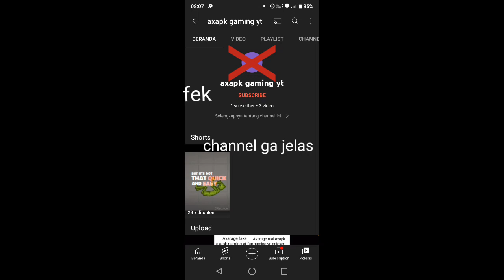for fek axapk gaming